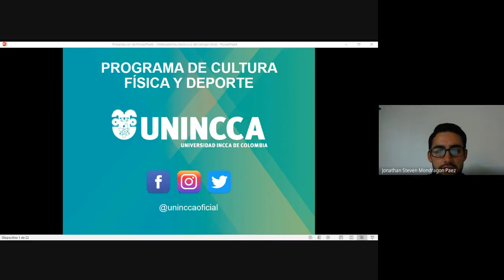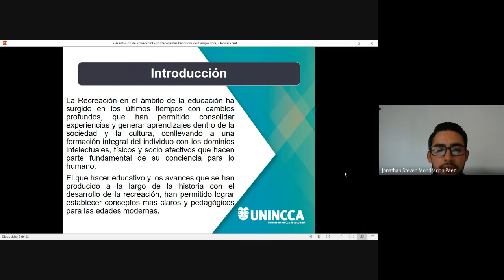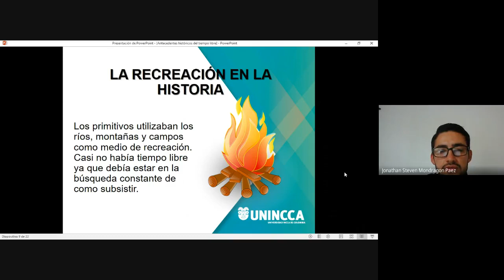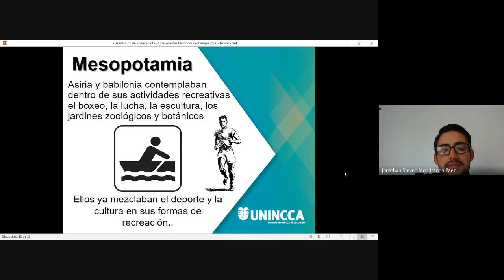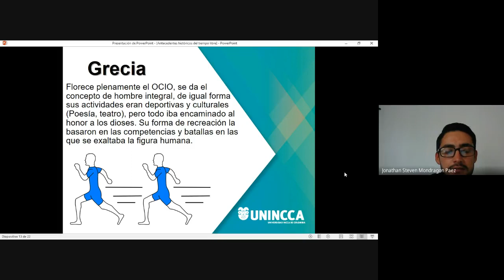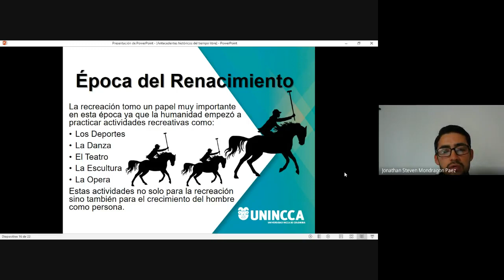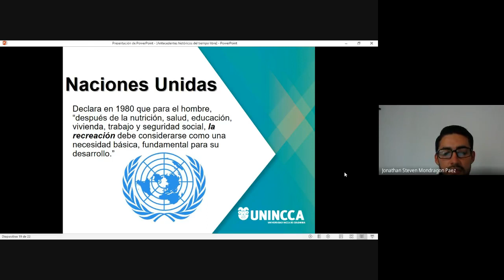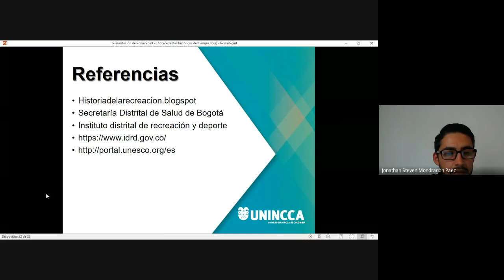Antecedentes históricos del tiempo libre y la recreación.